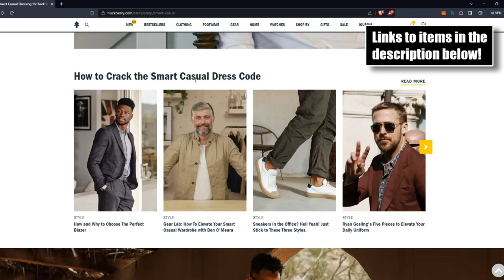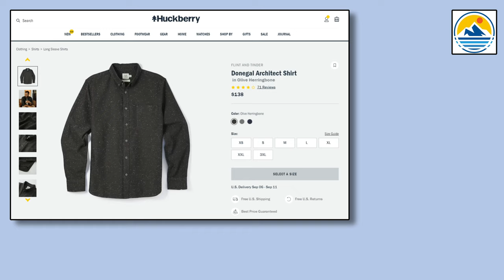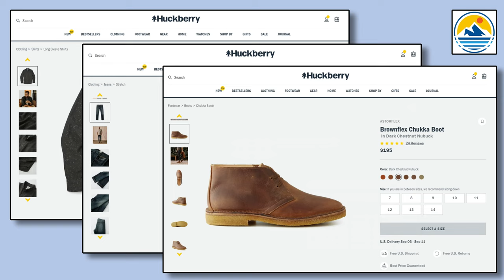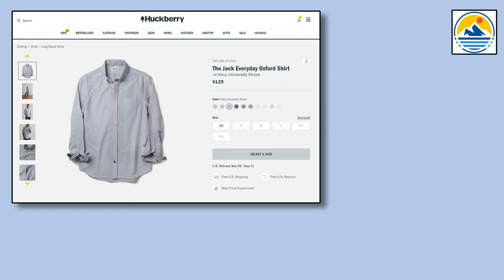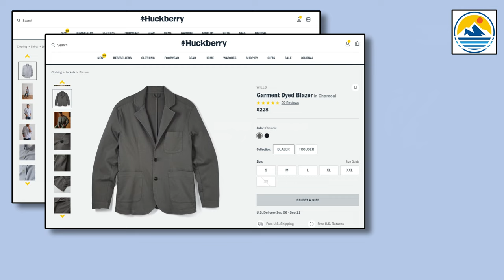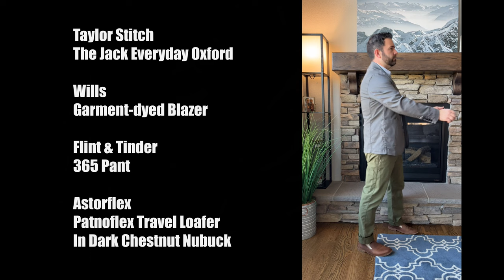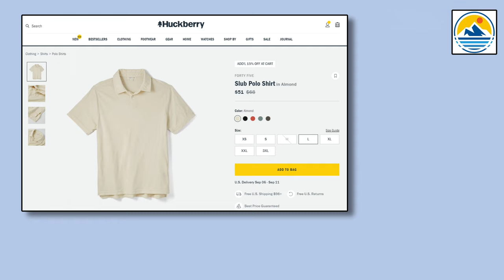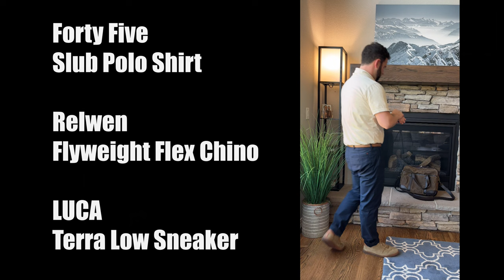Smart Casual Style Guide - Nailing Huckberry's GO-TO Fall Style and Aesthetic!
Smart Casual, mixed with a little heritage inspiration, has become my go-to style, especially for the fall and winter seasons.  It's surprisingly easy to pull this style off.  Let me know if you have any questions or comments!  Here are the links to the products shown in the video: